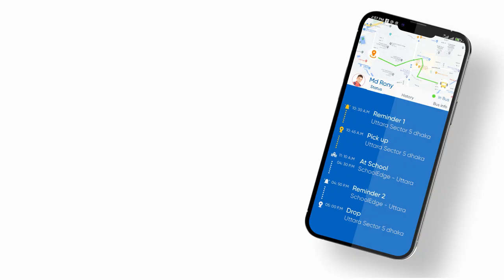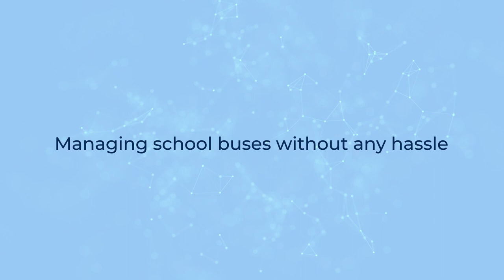Bongo IoT Manager App Streamline School Bus Management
Discover the power of the Bongo IoT Manager App for school bus solutions. This comprehensive smart solution empowers school administrators, parents, and transportation teams with real-time insights, route optimization, and efficient communication tools. Explore how the Manager App simplifies school bus operations, enhances student safety, and transforms the way educational institutions manage their transportation networks. Experience the future of school bus management with Bongo IoT